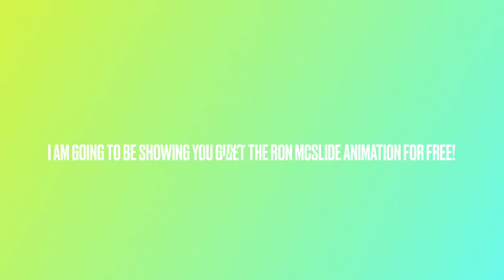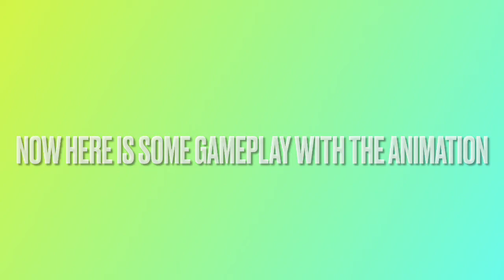HOW TO GET THE FUNKY FRIDAY RON MCSLIDE ANIMATION FOR FREE! FUNKY FRIDAY NEW ANIMATIONS